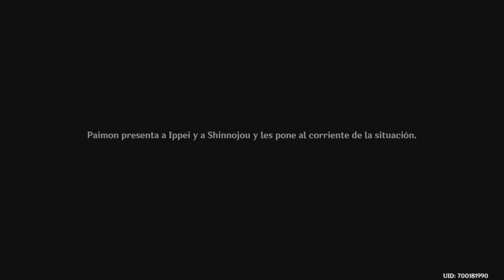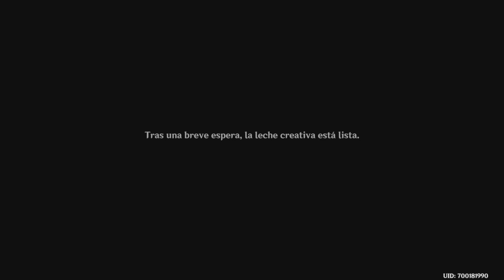Genshin Impact | Misión Legendaria de Kamisato Ayato - Cinemáticas y Jefes | Cypressus Custos (1)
Muy buenas gente, bienvenidos a otro video más de Genshin Impact y en este caso os traigo la cinemática final de la misión Legendaria Cypressus Custos, donde Kamisato Ayato conocerá al viajero por primera vez y tendrán que enfrentarse a un nuevo conflicto en Inazuma. La misión se llama Hojas caen de las malváceas. En este vídeo podréis ver la misión completa , con todos los diálogos, jefes , secretos y Cinemáticas.

El contexto de la misión: Ahora que las cosas se han calmado, Inazuma ha vuelto a la normalidad. En este momento de despedir lo viejo para recibir lo nuevo, el complicado amor entre dos enamorados de las comisiones Tenryou y Kanjou se ha vuelto más fácil y pronto celebrarán su boda. Sin embargo, para el actual Comisionado Yashiro, Kamisato Ayato este no será un encuentro sencillo.
¿Habéis tirado por Venti? ¿Queréis a Ayato?

Recordad que tenéis más guías, tutoriales y Cinemáticas subidas en el canal.
Un likazo siempre es bienvenido.